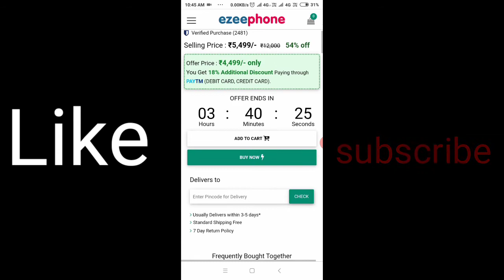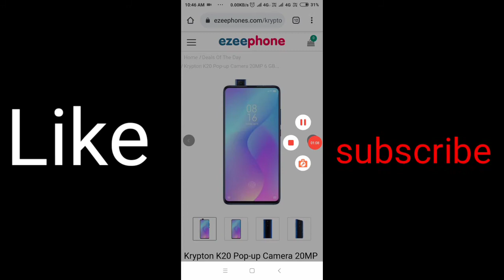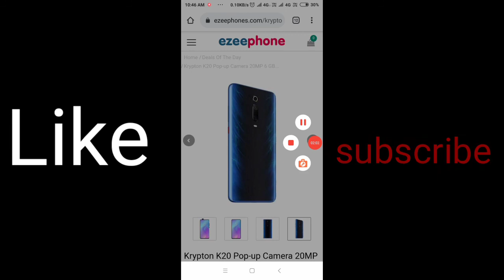Krypton k20 unboxing | krypton k20 review |krypton mobile unboxing | ezeephone website details |scam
Hi,
Aaj ki es video me batane bala hun ki,
krypton mobile unboxing,
krypton phone unboxing,
krypton k20 unboxing,
krypton k20 phone unboxing,
krypton k20 mobile unboxing,
krypton k20 mobile details,
krypton k20 phone details,
krypton k20 review,
krypton k20 mobile review,
krypton k20 phone review,
krypton phone unboxing technical guruji,
krypton mobile unboxing technical guruji,
krypton k20 unboxing technical guruji,
krypton k20 phone unboxing technical guruji,krypton k20 mobile unboxing technical guruji,
ezeephone krypton mobile scam details, krypton mobile is fraud,

Krypton unboxing.
Krypton review.
Krypton details.
Krypton mobile review.
Krypton mobile unboxing.
Krypton mobile details.
Krypton phone unboxing.
Krypton phone review
Krypton phone details.
Krypton x2 pro unboxing.
Krypton x2 pro details.
Krypton x2 pro review.
Krypton mobile x2 pro unboxing.
Krypton mobile x2 pro details.
Krypton mobile x2 pro review.
Krypton phone x2 pro unboxing.
Krypton phone x2 pro review.
Krypton phone x2 pro details.
Krypton price.
Krypton phone price.
Krypton mobile price.
Krypton x2 pro price.
Krypton mobile x2 pro price.
Krypton phone x2 pro price.
Krypton k5.
Krypton k5 price.
Krypton k5 unboxing.
Krypton k5 details.
Krypton k5 review.
Krypton k5 phone unboxing.
Krypton k5 phone price.
Krypton k5 mobile  price.
Krypton p30 unboxing.
Krypton p30 details.
Krypton p30 review.
Krypton p30 price.
Krypton p30 phone unboxing.
Krypton p30 phone review.
Krypton p30 phone details.
Krypton p30 mobile unboxing.
Krypton p30 mobile review.
Krypton p30 mobile details.
Krypton k10 unboxing.
Krypton k10 phone unboxing.
Krypton k10 price.
Krypton k10 phone details.
Krypton mobile fraud.
Krypton phone fraud.
Krypton mobile scam.
Krypton phone scam.

Thanks for all viewrs. 🙏🙏🙏